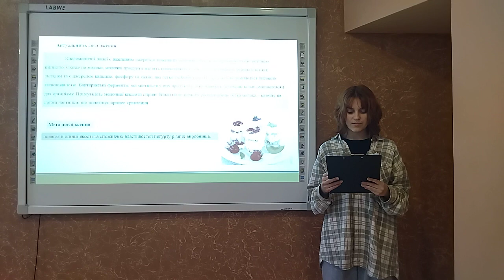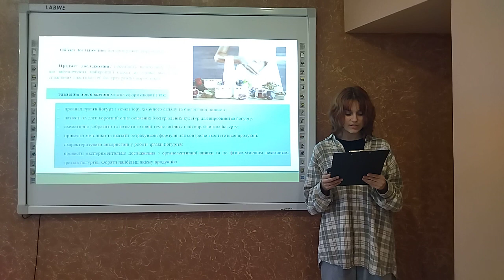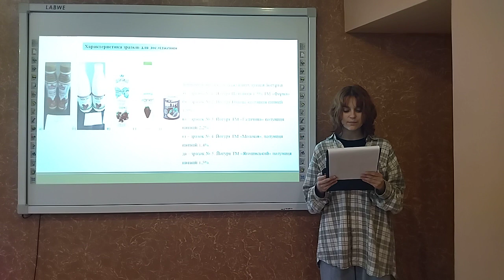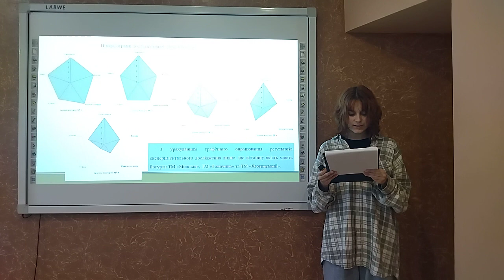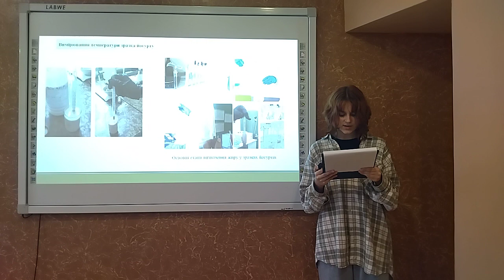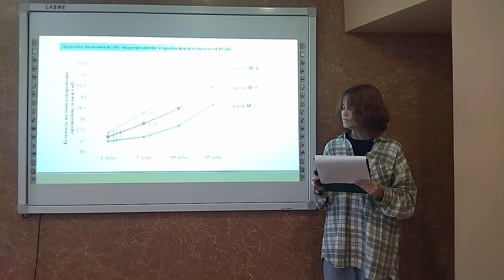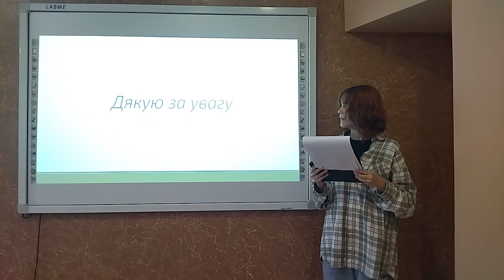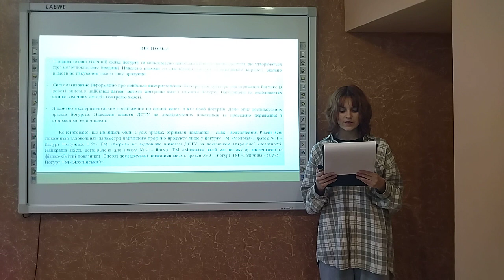Оцінка якості та споживчих властивостей йогурту різних виробників.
в категорії "Хімія"

Охріменко Інна Сергіївна

Пирятинський ліцей № 6 Пирятинської міської ради Полтавської області,9-Б клас

В роботі проаналізовано хімічний склад йогурту та виокремлено найбільш цінні органічні сполуки, що утворюються при молочнокислому бродінні. Наведено підходи до класифікації йогурту за показником жирності, вказано вимоги до пакування такого типу продукції. Систематизовано інформацію про найбільш використовувані бактеріальні культури для отримання йогурту. Розглянуто особливості промислового отримання йогурту. В роботі описано найбільш вагомі методи контролю якості готового йогурту. Наголошено на особливостях фізико-хімічних методів контролю якості.
Виконано експериментальне дослідження по оцінці якості п’яти проб йогуртів. Дано опис досліджуваних зразків йогуртів. Наведено вимоги ДСТУ до досліджуваних показників та проведено порівняння з отриманими величинами. Дослідження йогуртів проводили на відповідність вимогам ДСТУ 4343:2004. За результатами аналізу маркування зауважень не було виявлено, обсяг інформації, зазначеної на маркуванні, відповідає вимогам нормативних документів.

ЙОГУРТ, МОЛОЧНОКИСЛЕ БРОДІННЯ, ПРОБІОТИКИ, ЗАКВАШУВАННЯ, ТИТРОВАНА КИСЛОТНІСТЬ, МОЛОЧНИЙ ЖИР.